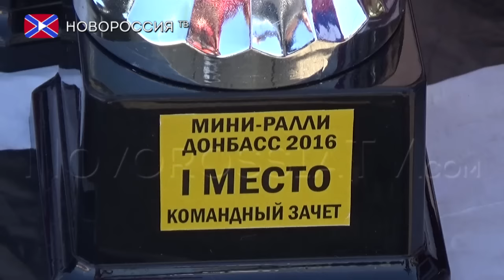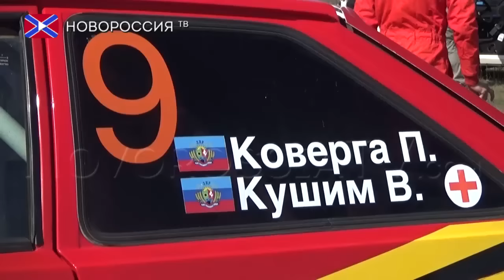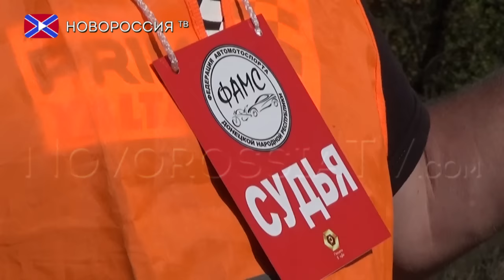Ралли Донбасса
В наши дни автоспорт занимает, пожалуй, одну из ведущих позиций среди популярных видов состязаний. Именно автомобильный спорт является одним из самых зрелищных видов соревнований. Ведь это драйв и интрига, гонка, в которой практически не возможно на все 100% предугадать лидера.